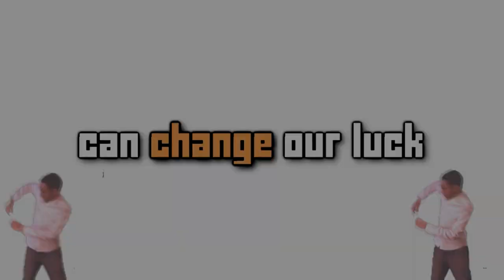♪ Sakura Koi Uta (Cherry Blossom Stage) music synth remix (Melty Blood)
This is a Melty Blood Sakura Koi Uta remix with synthesizers and piano. I think this is another Arcueid Brunestud theme song? Either way this is a video of me playing the Melty Blood cherry blossom stage music. It's one of the more chill MBAA bgm so I decided to tack a crack at it. I hope you enjoy this cover.

Willfox's Keyboards
⮞ Yamaha DX-7 Reface
⮞ Yamaha MX49
⮞ Casio CT-X 3000
⮞ Yamaha P-125